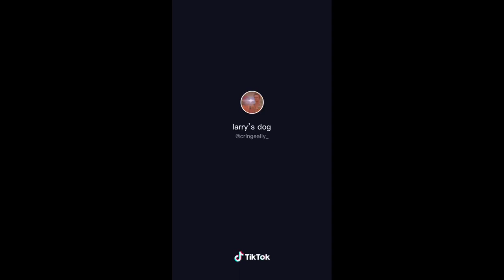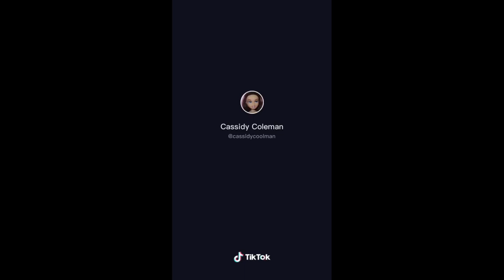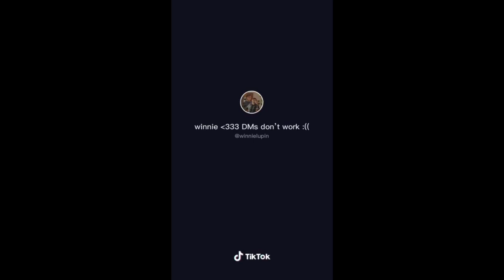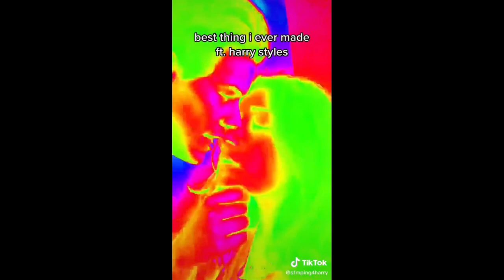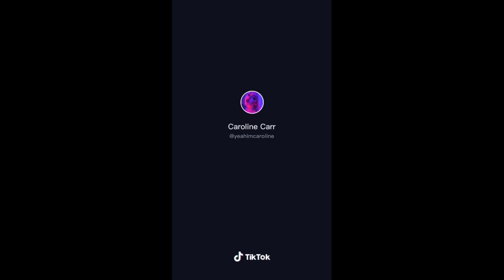flash warning~tik tok